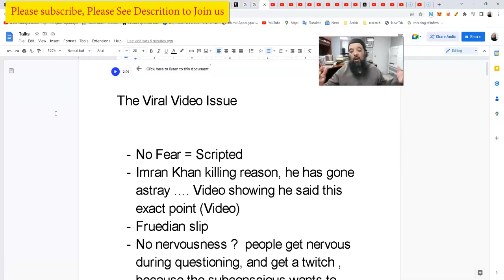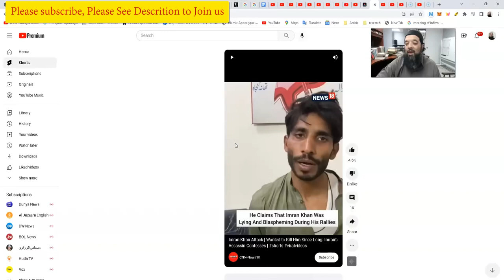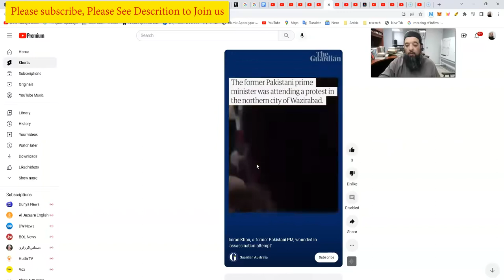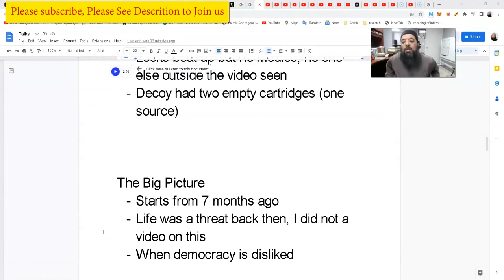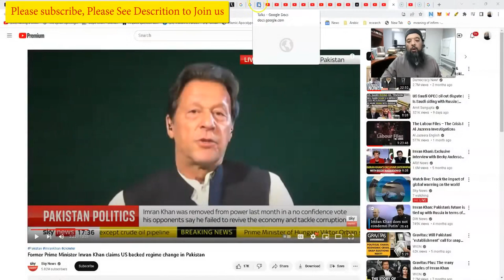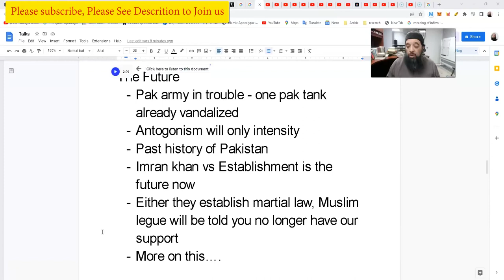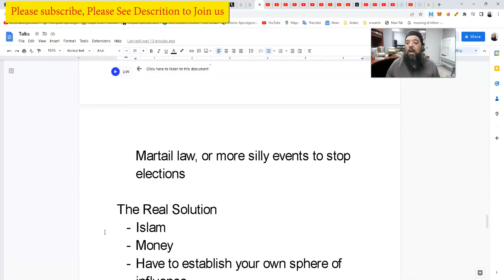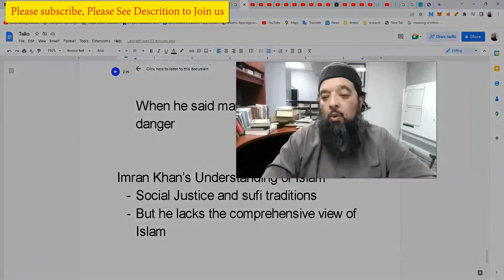Imran Khan Shot： An Analysis